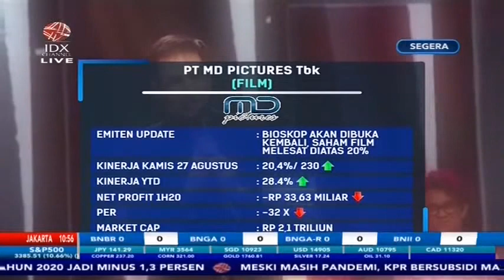BIOSKOP AKAN DI BUKA KEMBALI, SAHAM FILM MEROKET DI ATAS 20 PERSEN